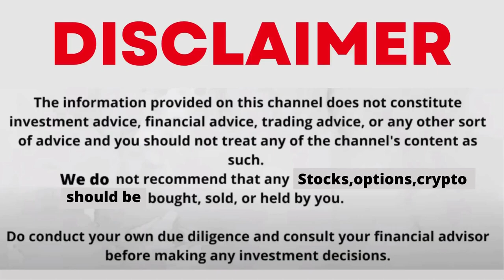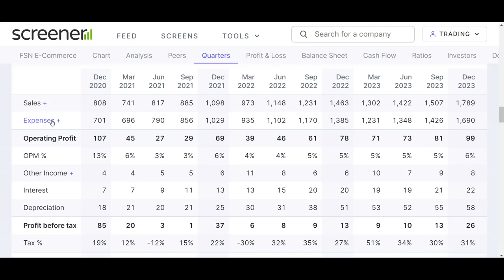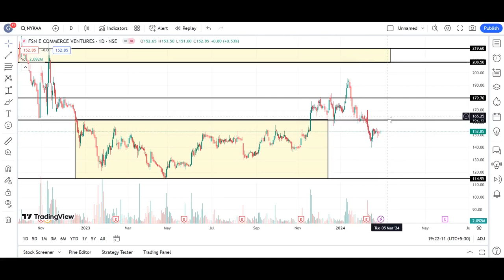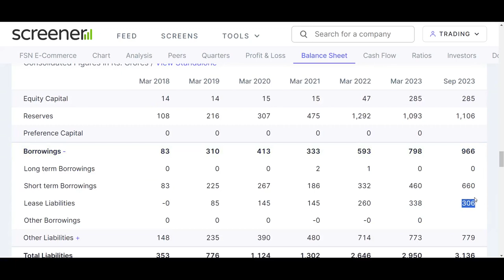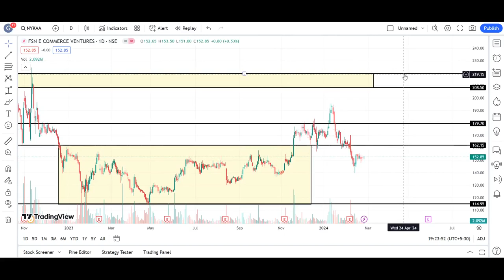nykaa share latest news | nykaa share price target | nykaa analysis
My Setup:-
Fundamental Analysis Books:
Technical Analysis:
(Chart Patterns)
Psychology Books:
Business Books:
nykaa share,
nykaa share latest news on nykaa share stock analysis,
alia bhatt share in nykaa,
nykaa share latest news cnbc awaaz,
how to share nykaa app,
nykaa share bonus record date,
nykaa share bonus news,
nykaa share buy or sell,
nykaa share buy,
nykaa share bonus issue,
nykaa share bonus credit date,
nykaa share bonus date,
nykaa share bonus kisko milega,
nykaa share block deal,
nykaa bonus share latest news,
buy nykaa share,
can we buy nykaa shares,
nykaa bonus share,
nykaa bonus share record date,
is nykaa share good to buy,
nykaa bonus share ex date,
nykaa bonus share credit date,
nykaa bonus share tamil,
when nykaa bonus share will be credited,
nykaa share crash,
nykaa share cnbc,
nykaa share case study,
nykaa share current news,
nykaa share credit date,
nykaa stock crash,
nykaa share lena chahiye ya nahi,
nykaa bonus share calculation,
nykaa bonus share credit,
nykaa e commerce share,
nykaa company share price,
nykaa bonus share latest news telugu,
nykaa share malayalam,
nykaa share market,
nykaa share market news,
nykaa share market news today,
nykaa share monday target,
nykaa share market latest news,
nykaa share money pechu,
nykaa bonus share malayalam,
nykaa bonus share meaning,
nykaa share news today,
nykaa share next target,
nykaa share news tamil,
nykaa share news latest,
nykaa share news telugu,